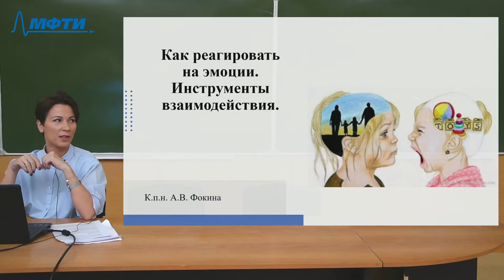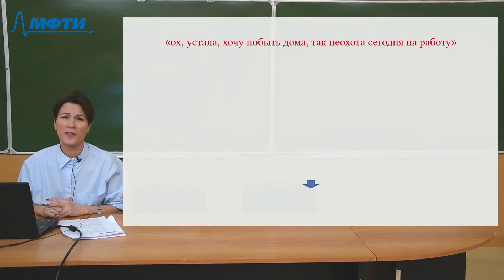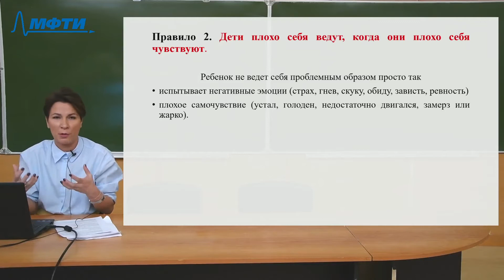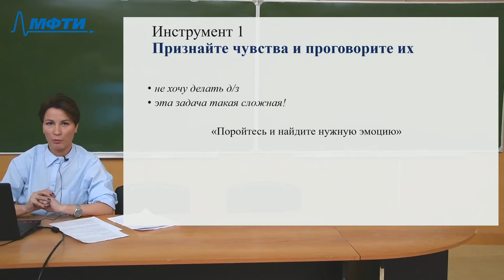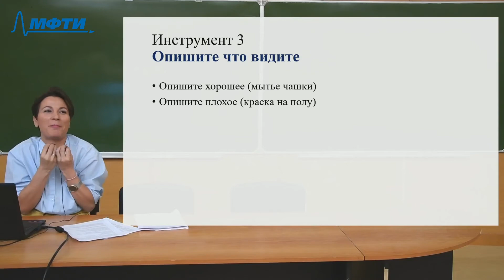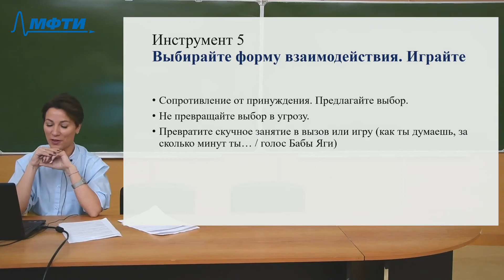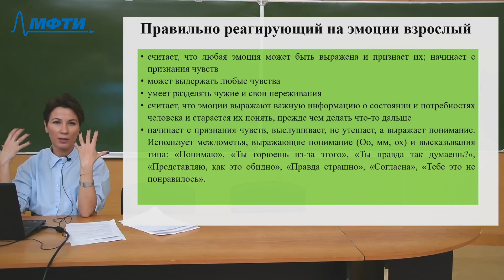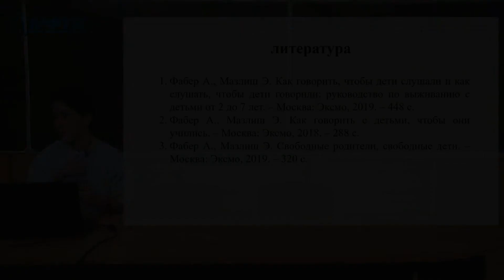Педагогика и психология, Фокина. А. В. 12.04.2021г.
Описание занятия: Как реагировать на эмоции. Инструменты взаимодействия.

Предмет: Педагогика и психология
Тип занятия: Лекция
Преподаватель: Фокина Александра Владимировна
Физтех-школы:  аспиранты

Таймкоды:
00:00:00 - Начало
00:00:09 - Орг вопросы
00:00:35 - Вступительное слово
00:01:34 - Роль эмоциональной составляющей взаимодействия.
00:05:26 - Видео
00:11:14 - Реакция взрослых на эмоции детей.
00:15:48 - Система взаимодействия с детьми.
00:19:15 - Базовые правила взаимодействия с ребенком.
00:20:29 - Правило №1
00:22:37 - Правило №2
00:25:54 - Правило №3
00:27:39 - Правило №4
00:28:30 - Правило №5
00:30:30 - Правило №6
00:31:15 - Правило №7
00:32:25 - Правило №8
00:33:22 - Правило №9
00:34:56 - Инструмент 1. Признайте чувства и проговорите их.
00:41:53 - Инструмент 2. Давайте понарошку то, что не можете дать понастоящему.
00:44:54 - Инструмент 3. Описывайте, что видите.
00:53:32 - Инструмент 4. Поделитесь информацией.
00:56:28 - Инструмент 5. Выбор формы взаимодействия. Игра.
01:03:35 - Инструмент 6. Отрегулировать ожидания: управляйте средой, а не ребенком.
01:05:34 - Инструмент 7. Совместное решение проблем.
01:07:26 - Инструмент 8. Альтернатива наказанию.
01:10:00 - Реагирование взрослых на эмоции детей.
01:11:25 - Примеры
01:22:58 - Д/З
01:23:27 - Список литературы